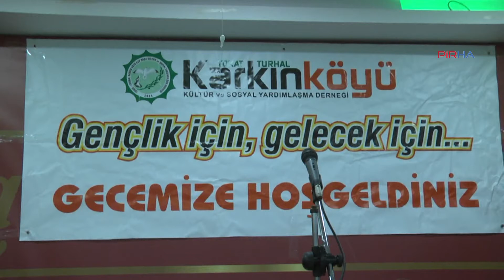'Gençlik İçin, Gelecek İçin' gecesinde TV10 yöneticilerinin tutuklanmasına tepki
Tokat Turhal Karkınköyü Kültür ve Sosyal Yardımlaşma Derneği, İstanbul Sarıgazi’de ‘Gençlik için, Gelecek için’ şiarıyla üniversite öğrencilerine burs vermek amacı ile dayanışma gecesi düzenledi. Gecede konuşan Tüm Tokatlılar Derneği (Tüm-Tok-Der) Başkanı Hasan Bayrak, “Geçtiğimiz günlerde TV10 yöneticileri Veli Büyükşahin, Veli Haydar Güleç ve kameraman Kemal Demir çıkarıldıkları mahkemece tutuklandılar. Derhal serbest bırakılmalarını talep ediyoruz” dedi. HABERİN DEVAMI İÇİN: